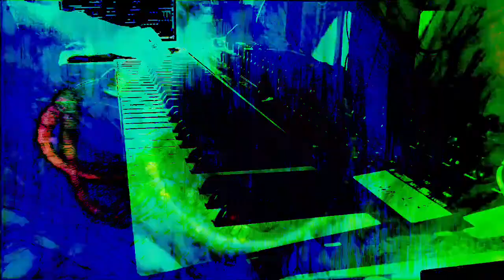Forms of sound made real from beyond all voids of nothingness - Structure without structure manifest